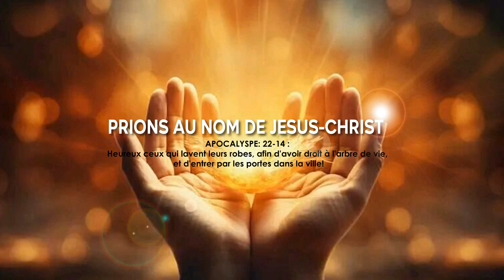Guérison à Samo Bonoua